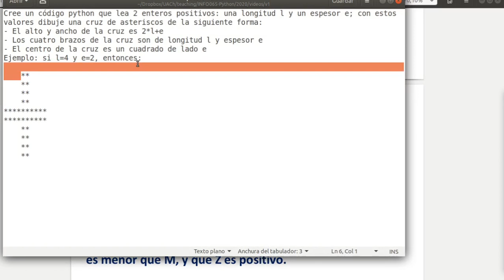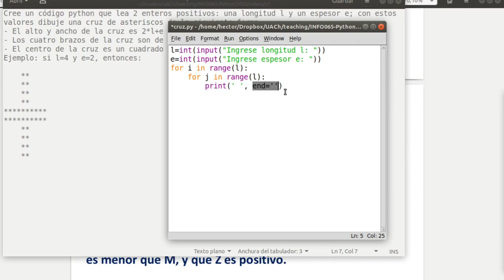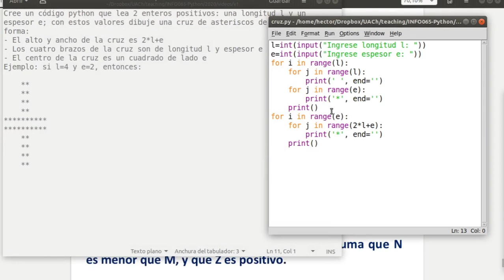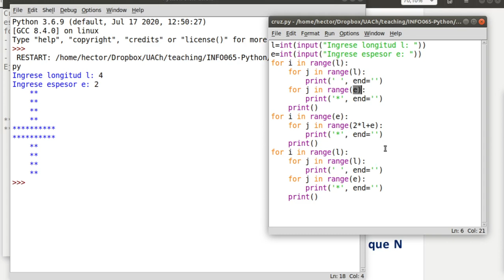Python - Dibujar una cruz de asteriscos